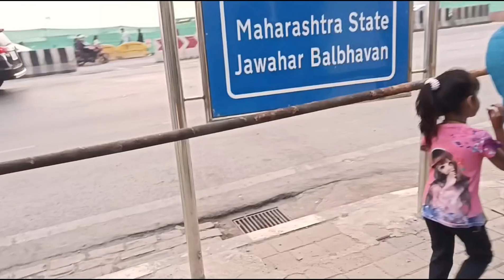गिरगाव चौपाटीवर खूप ENJOY केला. || MY SECOND VLOG. खूप छान वाटल. Marathi travel vlogs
गिरगाव चपाटीवर खूप ENJOY केला. || MY SECOND VLOG. खूप छान वाटल. Marathi travel vlogs